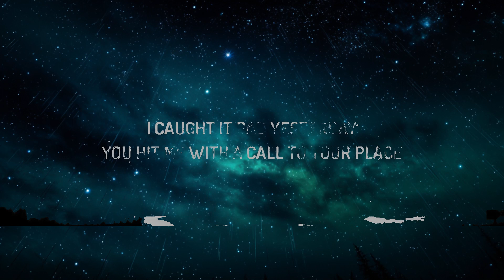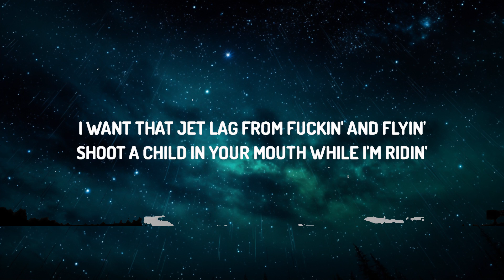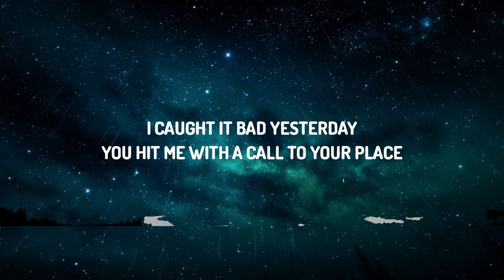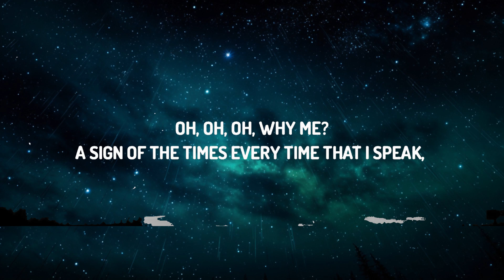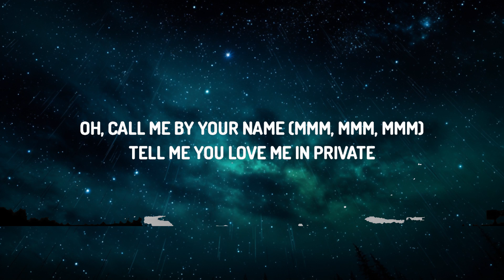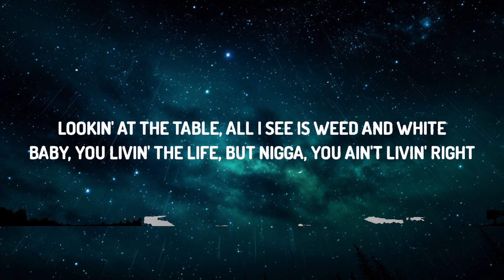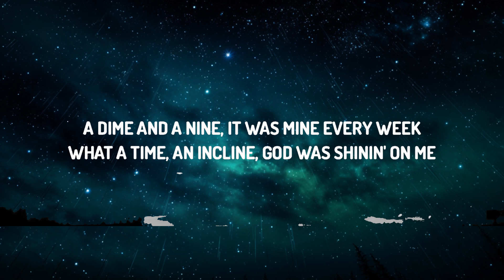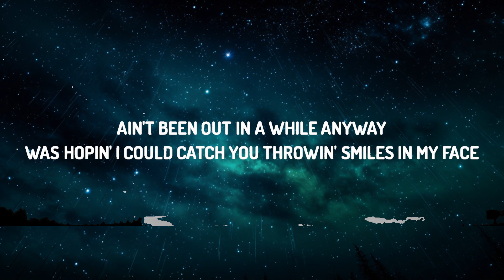Lil Nas X - MONTERO (Call Me By Your Name) (Lyrics) |25min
(Lyrics):
[Verse 1]

[Verse 2]
Ayy, ayy